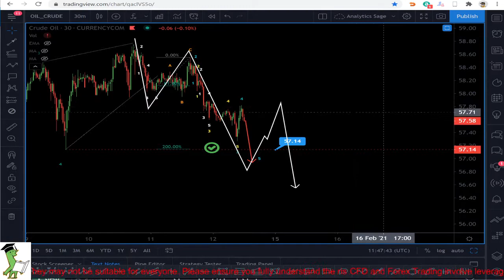Oil Elliot wave analysis 12.02.2021